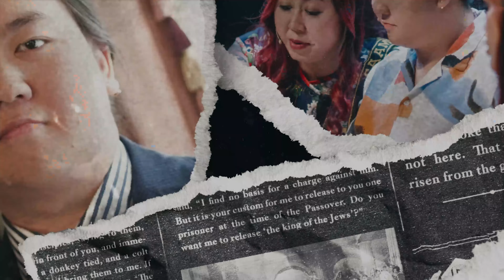Talk sense Ep.160 วิธีกำจัดจุดอ่อน ของคนแต่ละวัน คือ??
📍ทุกวันเสาร์ 19.00น.